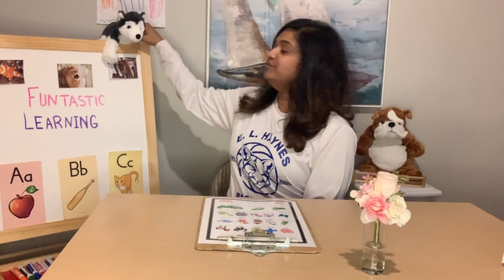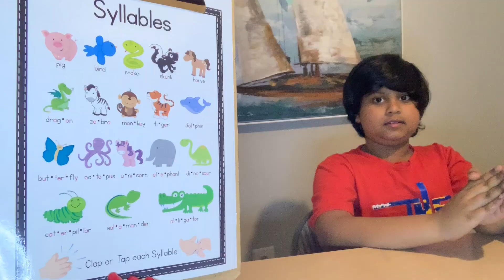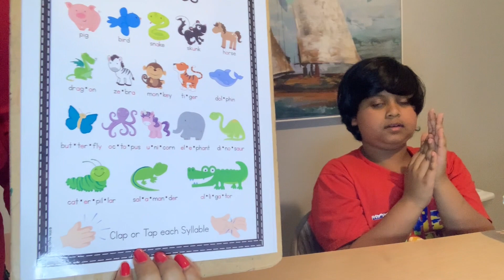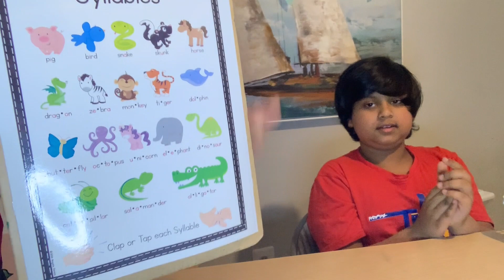syllables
This video is about syllables